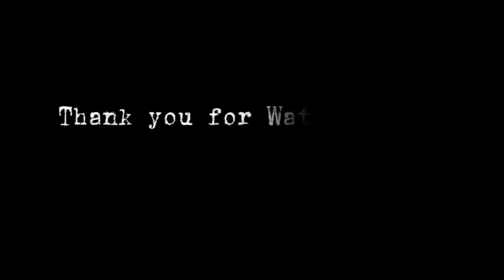palubog n Ang araw